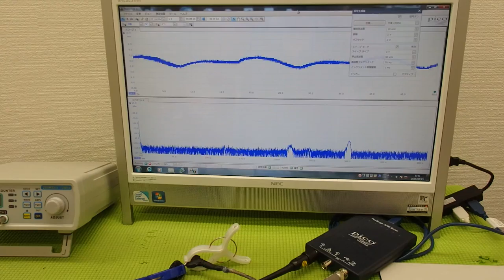超音波の音圧測定解析システム ultrasonic-labo